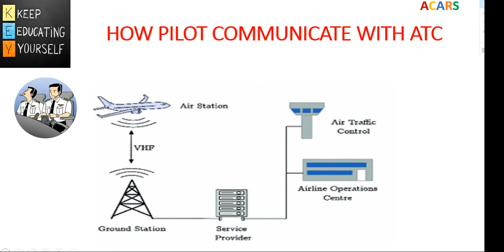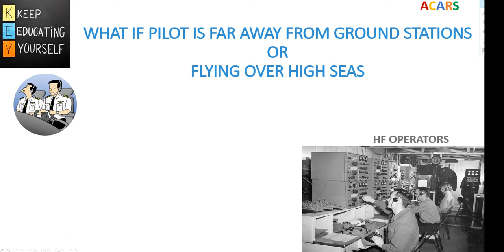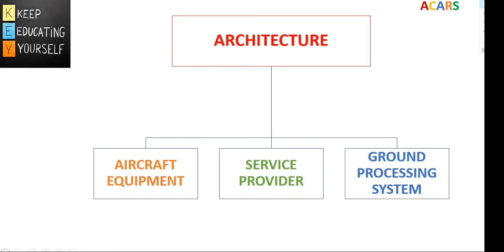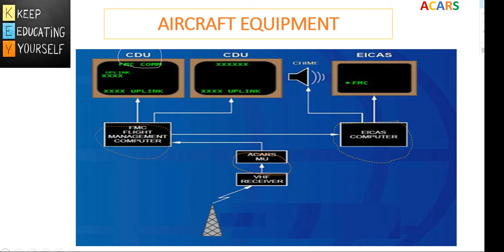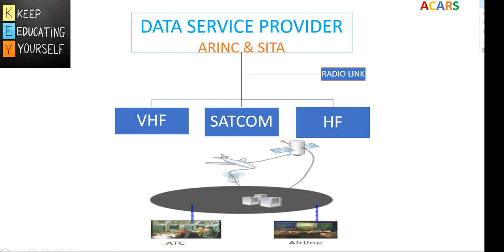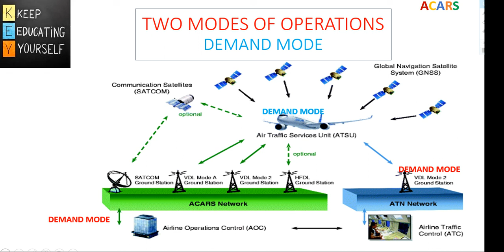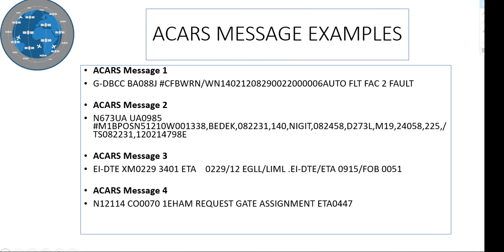AIRCRAFT COMMUNICATIONS ADDRESSING AND REPORTING SYSTEM ||ACARS|| AIRCRAFT COMMUNICATION SYSTEM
ACARS is a digital datalink system for transmission of short messages between aircraft and airline operation control center or ATC ground stations.

It describes how pilot communicate with ATC.
Voice Communication VHF and HF.
Architecture of ACARS- Aircraft Equipment, Data service provider and Ground processing system.

Modes of ACARS operations - Demand Mode & Poll Mode.
ACARS messages and few examples.